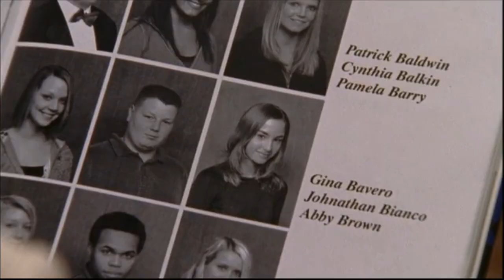One Tree Hill Music Moments (A Fine Frenzy, Susie Suh)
00:00 - Recognition
3:17 - Lifesize

Naley Moments:
3:17